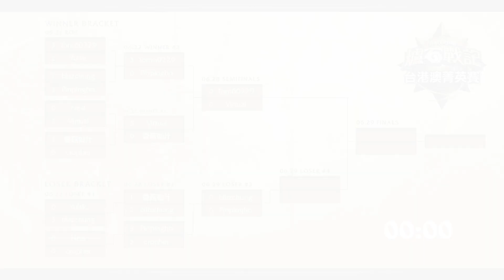Tom60229 vs Virtual | D3 Match 3 | HS Elite Tournament S2